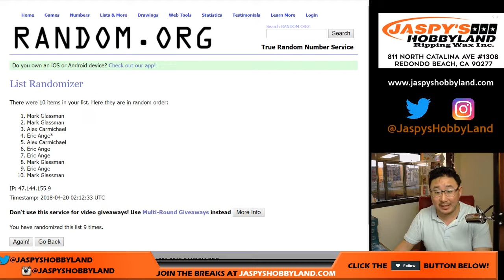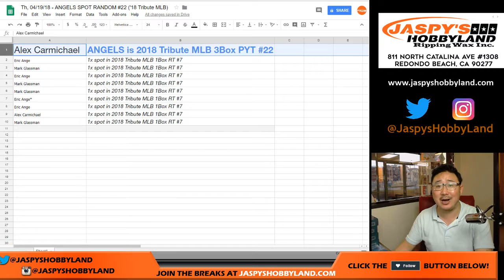Th, 04/19/18 - ANGELS SPOT RANDOM #22 ('18 Tribute MLB)